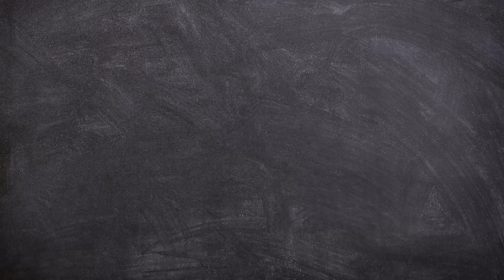How to Draw A Firefighter Easy Step by Step | Drawing for Beginners | Arshaka Drawing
Hello Friends!
Now we will learn How to Draw A Firefighter Easy Step by Step.

This video is perfect for those of you who want to start learning to draw. Drawing for Beginners.